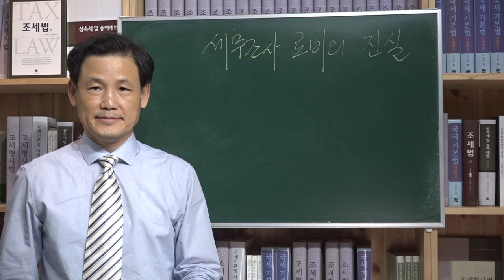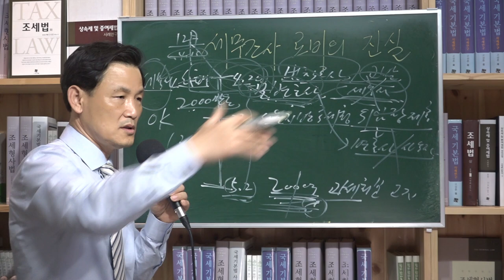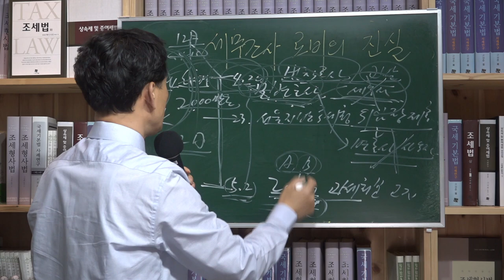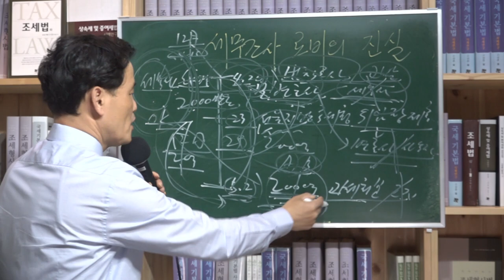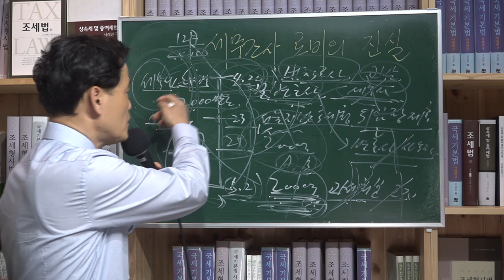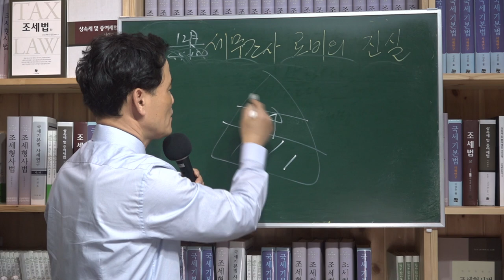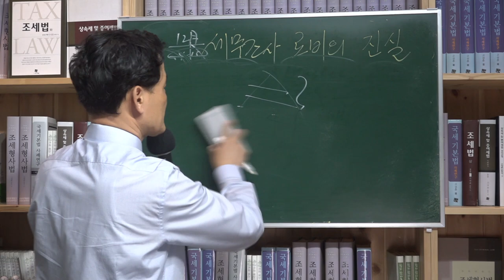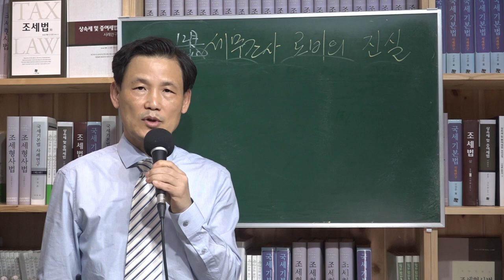[세금과 인생] 426 200억 세금사건 사채업자 세무조사 로비의 진실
음성·탈루소득자 종합세무조사 세무조사를 받던 사채업자 형제가 있었다. 200억 세금이 부과되는 고지일 12일 전에 그의 변호인이 서울지방국세청에서 조사과장으로 퇴직한지 불과 6개월도 안 된 세무서장출신의 세무사에게 조사수감을 대신해달라고 요구하면서 2000만원을 지급하였다. 그 전의 세무사가 탐탐치 않아 새로운 사람을 찾은 것이다. 그러나 이미 상황은 종료된 시점이었다.

사무실에게 찾아온 피조사자인 납세자에게 '전에 서울지방국세청 조사국 과장을 했고 현재 세무조사를 담당하고 있는 세무조사공무원 사무관을 데리고 있었다’, ‘작년에  00세무서장으로 퇴직했기 때문에 이것을 해결할 수 있는 사람은 자기밖에 없다. 빨리 로비를 해야 세무조사를 무마시킬 수 있다’라고 말하였고, 그때 납세자가 퇴직세무서장에게 얼마를 준비해야 하느냐고 묻자 ‘2장 정도 필요하다’고 하여 2,000만 원이냐고 물어보았는데 퇴직세무서장이 ‘큰 것 2장, 2억 원이 필요하다’, ‘모두 현금으로 가져오라’고 말하였고 이를 가방 두개에 담아 현금으로 갔다줬다. 그러나 10일도 안 되어 과세관청은 납세자에 대하여 200억 원이 넘는 세금을 부과하였다. 그러자 납세자는 퇴직세무서장에게 어떻게 하느냐고 물어보았는데 퇴직세무서장은 ‘고지서가 나왔더라도 조사한 곳에서 직권으로 경정할 수 있다, 걱정하지 말라’고 말하였다.

결국 이런 사실이 다 드러나 특정범죄 가중처벌 등에 관한 법률 제3조(알선수재죄)로 징역 1년 6월에 현금 2억 원을 몰수 당했다. 제3조는 공무원의 직무에 속한 사항의 알선에 관하여 금품이나 이익을 수수ㆍ요구 또는 약속한 사람은 5년 이하의 징역 또는 1천만원 이하의 벌금에 처한다고 규정하고 있다. 알선수재죄는 공무원에게 돈을 주지 않았어도 처벌이 되고 돈을 준 납세자도 처벌이 된다.

퇴직세무서장이 한 일은 부하로 데리고 있었던 조사사무관에게 조사자료를 요청한 점과 형사고발을 늦춰달라는 것 이외에 아무 것도 없었다. 전세를 역전시키는 게 아니라 일을 했다는 티를 내는 정도에 불과한 것으로 보인다. 그는 양형을 적게 받고자 납세자에게 1억 7000만원을 돌려줬고 받은 현금 2억원은 몰수되었으니 오히려 재산상 손해가 더 컸다.

이 사건은 사채업자 사건인데 사채업자만큼 큰 힘을 쓰는 이들도 드문데 그들도 세무조사 로비가 안 통하는데 일반인들이야 뭐라 더 말할 게 있을까 싶다. 로비라는 게 어떻게 보면 피조사자들의 불안함 심리를 안정시키는 착각이 아닐까 싶다. 로비가 통했다면 거품을 일으켜서 제거시킨 정도일 것이다.